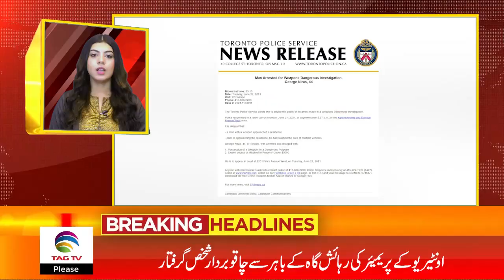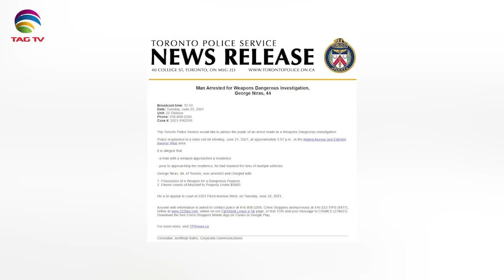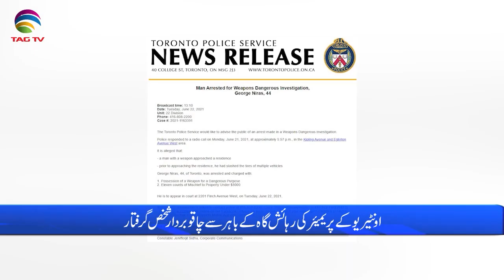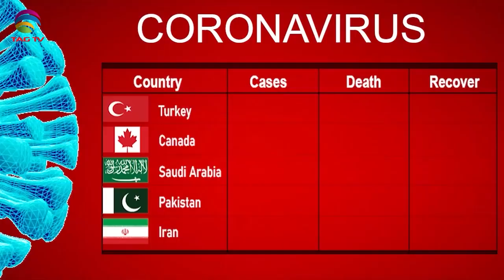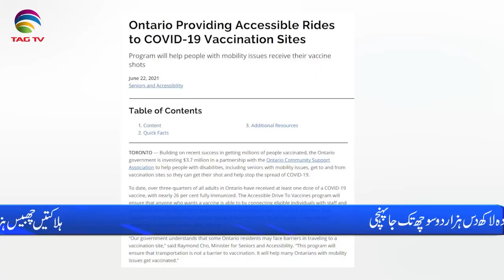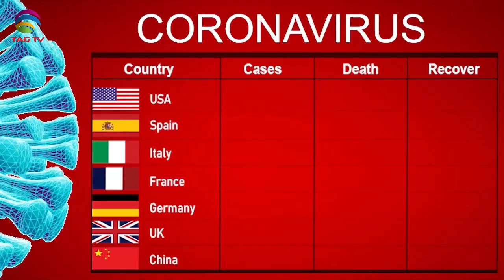International & Canadian News Bulletin in Hindi/Urdu - June 23, 2021